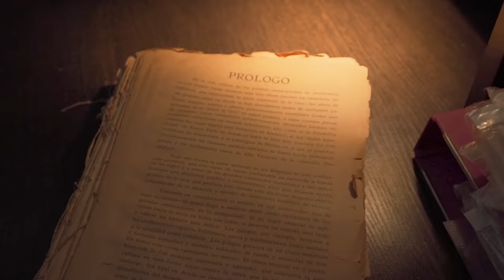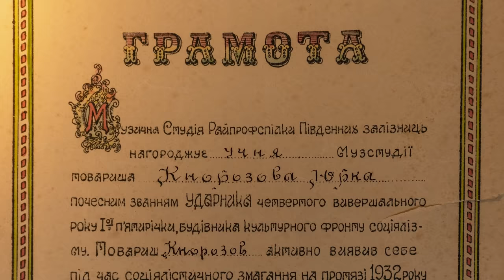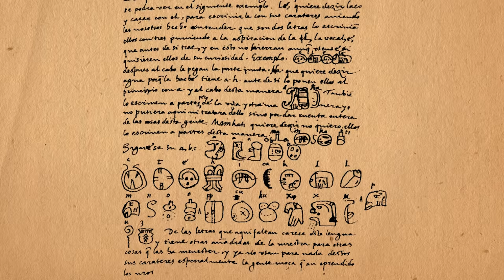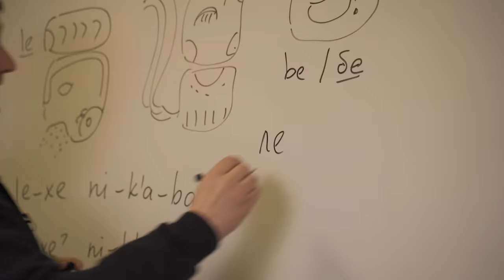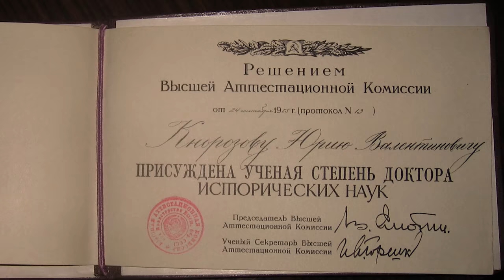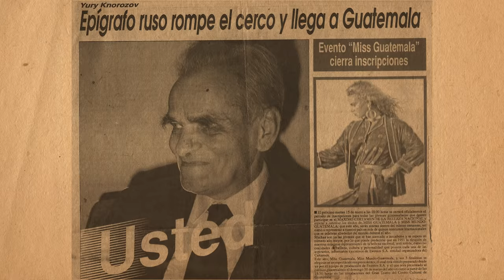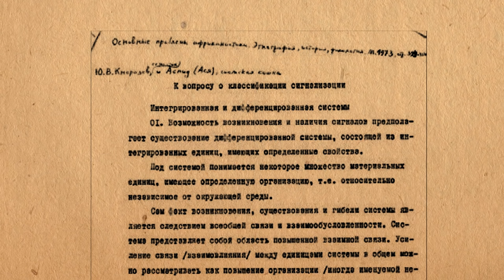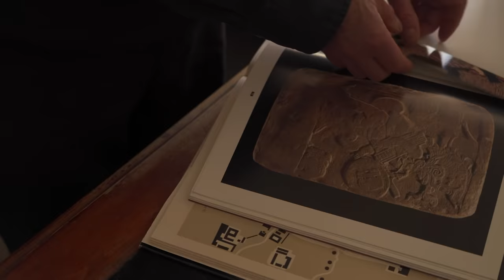Удивительная история Юрия Кнорозова, разгадавшего тайну цивилизации майя / Редакция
Более 10 000 подарков для всей семьи, новые бренды и дизайнерский декор для дома со всего мира - в новом СТОКМАНН на Смоленской

Возможно, вы слышали о древних майя, одной из самых загадочных цивилизаций в истории? Увы, в Средние века их культура погибла, и расшифровать древние майанские иероглифы ученые не могли, как ни старались.

Никто не мог и подумать, что ключ к шифру подберет молчаливый русский ученый — интроверт, едкий шутник и почитатель Конан Дойля!

Долгие годы Юрий Кнорозов был невыездным и не мог даже увидеть легендарные пирамиды майя, затерянные в джунглях Центральной Америки. Как же ему удалось понять их письмо? И кем был этот человек? Об этом большой фильм «Редакции» — из России и Мексики.

Содержание:
00:00 Интро
01:10 Юрий Кнорозов — великий русский ученый, расшифровавший письменность древних майя
06:48 Кто такие майя?
09:25 Футбол майя, в котором проигравшая команда приносилась в жертву
10:40 Насколько цивилизация майя была развита?
11:54 Майя действительно предсказали конец света в 2012 году?
13:15 Почему исчезла цивилизация майя и их письменность?
15:33 Как детство Кнорозова определило его великое открытие?
23:30 Как Кнорозов пережил войну?
25:04 Почему до Кнорозова ученым не удавалось расшифровать письменность майя?
29:40 Как студент из СССР решил заняться дешифровкой письменности древних майя?
31:44 Как Кнорозов изучал майя, не выезжая из СССР?
34:22 В каких условиях Кнорозов совершил свое главное открытие?
38:20 Как именно Кнорозов дешифровал письмо майя?
51:23 Как научный мир встретил открытие Кнорозова?
53:30 Каким он был человеком?
57:53 Как Кнорозов защитил свою диссертацию?
1:00:50 Как Кнорозов жил и какую получал зарплату?
1:01:32 Почему на Западе долго не признавали открытие Кнорозова?
1:06:15 Почему Кнорозова не выпускали из Советского Союза?
1:09:43 Какие еще письменности разгадывал Кнорозов?
1:13:42 Как развал СССР помог осуществить мечту Кнорозова?
1:16:10 Почему Кнорозов пил?
1:19:15 Как Кнорозов впервые оказался в Мексике?
1:20:55 Какие сигареты курил Кнорозов?
1:22:15 Почему Кнорозов говорил, что в сердце он — мексиканец?
1:24:24 Почему кошка была самым близким другом Кнорозова?
1:25:40 Как в Мексике сняли первый фильм о Юрии Кнорозове?
1:29:50 Что больше всего запоминалось в Кнорозове?
1:33:10 Как Пивоваров впервые узнал про Кнорозова?
1:34:30 Насколько среди майя были распространены человеческие жертвоприношения?
1:37:55 Как сейчас живут индейцы майя?
1:40:25 Насколько сегодня Кнорозов известен в Мексике и России?
1:41:58 Как прошли последние годы Кнорозова?
1:44:40 Кнорозов — гений?
1:46:28 Давайте поставим памятник Кнорозову в России!

Благодарим за помощь в организации съемок:
— Адриана Мальдонадо, главу центра имени Ю. В. Кнорозова в Гватемале
— Музей антропологии и этнографии им. Петра Великого (Кунсткамера)
— Посольство РФ в Мексике
— Национальный музей антропологии в Мехико
— «Кнорозов Бар»
— Бар «Синичка»